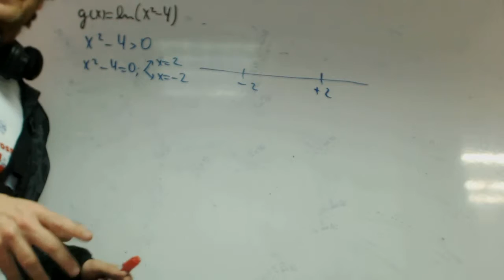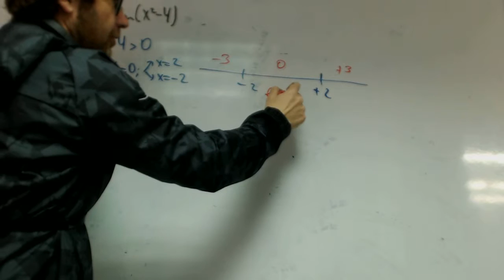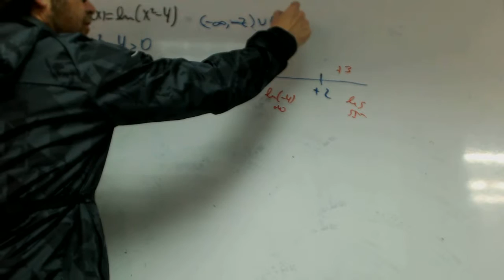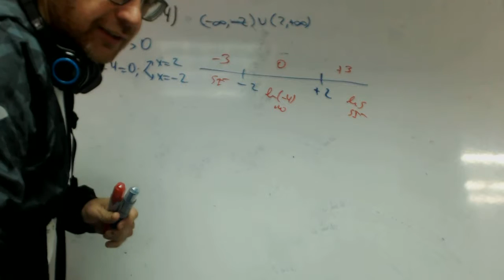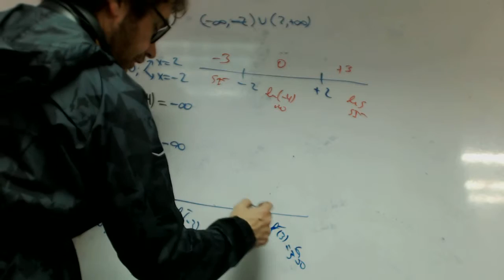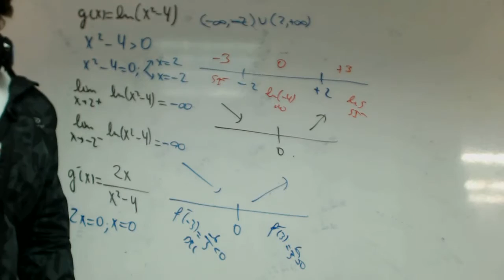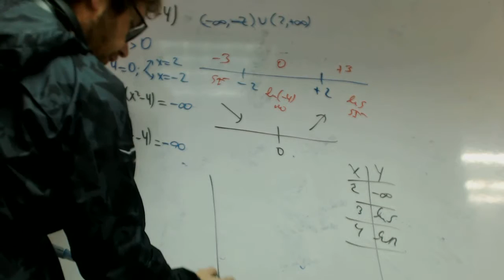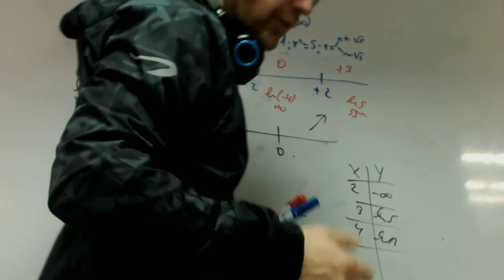Grafica funcion logaritmica Patricia Academia Usero Estepona